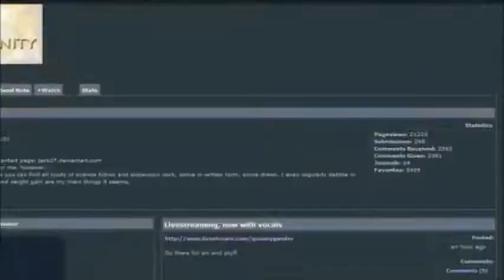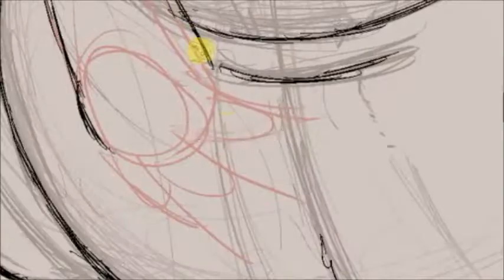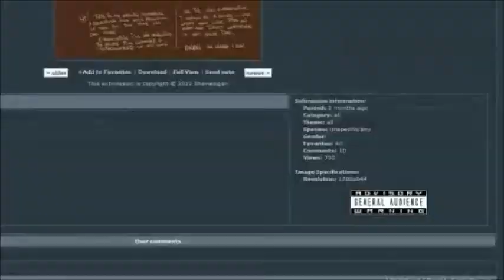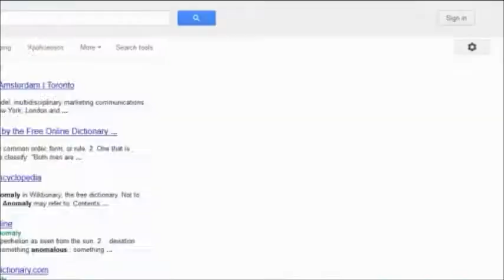Stellar Anomaly timelapse (avian inflation)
Another tidbit of material I captured in a livestream recording.  This is a time lapse of an inflation picture I drew a few months back.  Watch me draw a very over-inflated bird to some nice soothing music... and when I say overinflated I mean it.  Also watch me fumble with what to do with the wings and feet...

The music in this is from Discovery, a mod for a game called Freelancer.  The tracks are called music_ga_space and music_ga_space_2, they are two pieces created for the mod and credited to Greendjohn, Jonathan Cooke, and Ophidian in the mod's readme file.  I did not make this music nor am I claiming to own it.  I merely am using it for ambiance here.